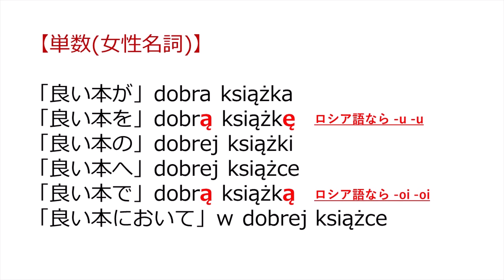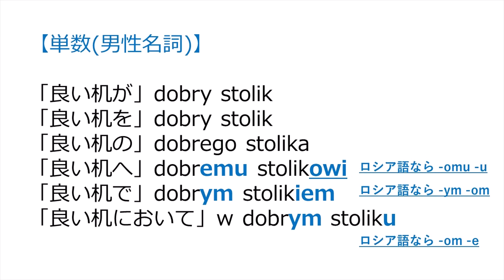ポーランド語の格変化 かんたん学習用メモ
こえ　VOICEVOX ずんだもん